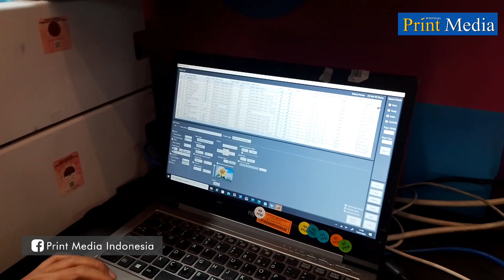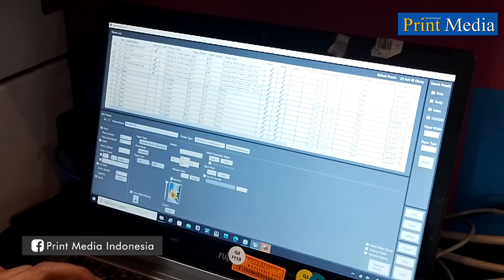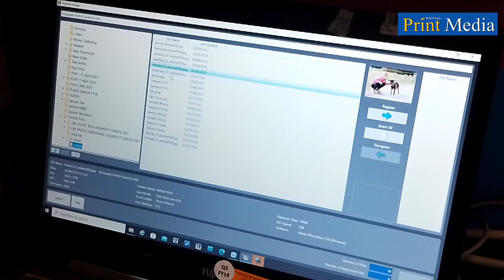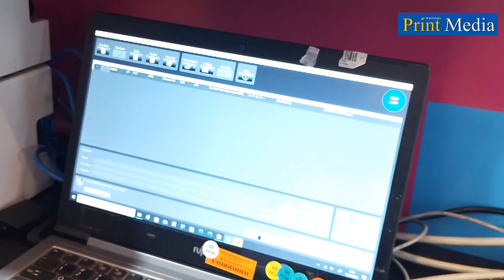SPE 2024 l Epson SL-D1030, Printer Photo Dengan Kemampuan Cetak Dua Sisi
Pada paneran Surabaya Printing Expo 2024, Epson menghadirkan beberapa printer photo miliknya.